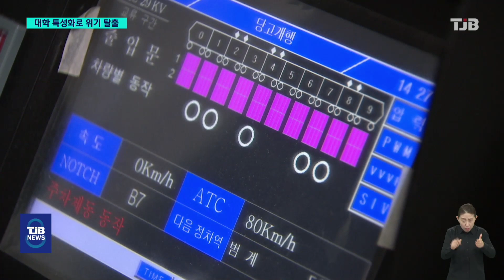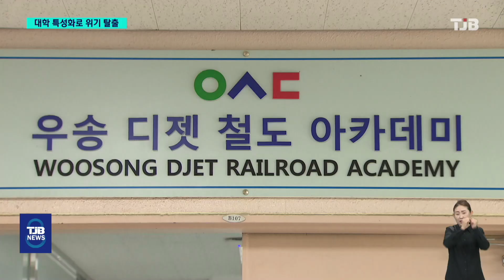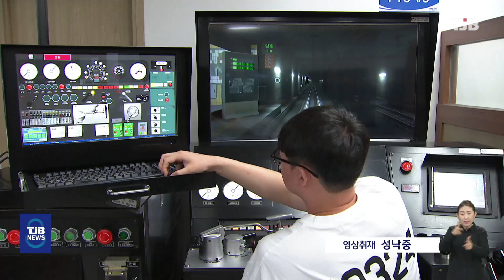위기의 대학, 특성화만이 살 길..신산업 창출도 기대｜ TJB 대전·세종·충남뉴스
【 앵커멘트 】

대전시는 철도관련기관들이
철도트윈타워에 입주하면서
철도 인력 수요가 급증하고 있는데요.

지역의 한 대학이 철도 전문 인력
양성을 위한 학과를 신설해
이제 20주년을 맞았는데,
철도대학으로까지 성장과 함께
신산업 창출의 성과도 기대됩니다.